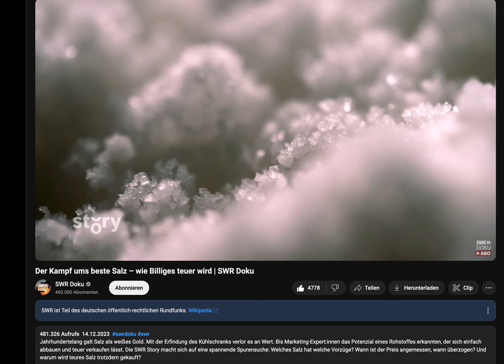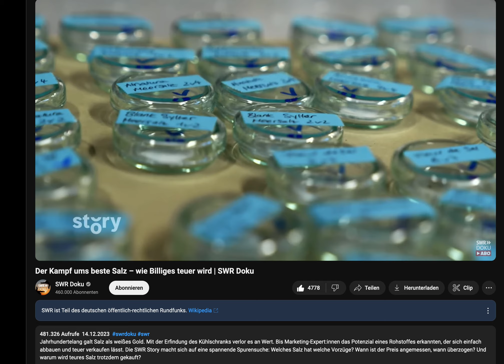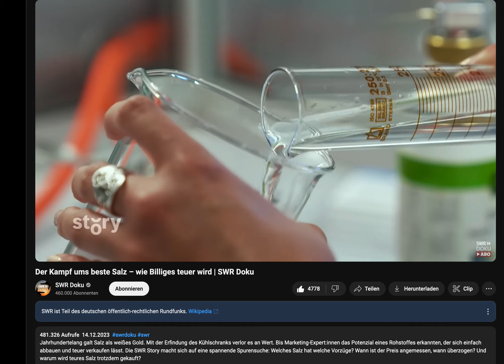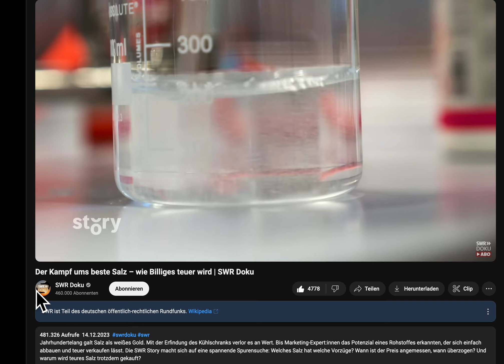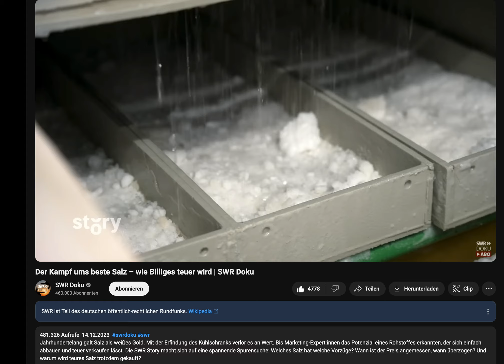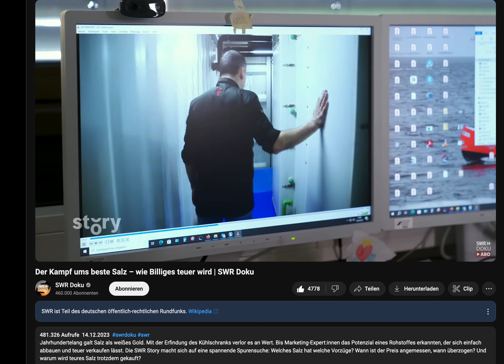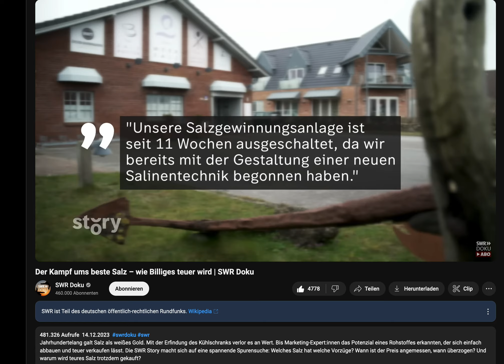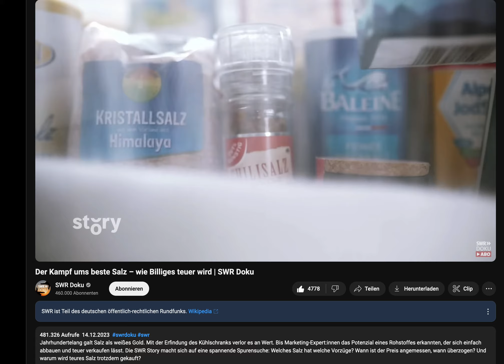Microplastic im Salz? SWR Doku Meersalz,Himalayasalz, Bergsalz, Sylter-Salz Microplastik Steinsalz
Ausschnitt aus der Sendung. 481.326 Aufrufe 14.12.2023 swrdoku swr Jahrhundertelang galt Salz als weißes Gold. Mit der Erfindung des Kühlschranks verlor es an Wert. Bis Marketing-Expert:innen das Potenzial eines Rohstoffes erkannten, der sich einfach abbauen und teuer verkaufen lässt. Die SWR Story macht sich auf eine spannende Spurensuche: Welches Salz hat welche Vorzüge? Wann ist der Preis angemessen, wann überzogen? Und warum wird teures Salz trotzdem gekauft?

Diese und mehr spannende Dokus & Reportagen in der Mediathek: h tps://

Lobbyist:innen drängten bei Salz sogar darauf, auf EU-Ebene ein Bio-Siegel für Salz einzuführen. "Dabei sind die Unterschiede so minimal", sagt Armin Valet von der Verbraucherzentrale Hamburg, "die kann ein normaler Konsument nicht schmecken".

Die SWR Story macht sich auf eine spannende Spurensuche: von den Bergwerken Deutschlands, wo Salz aus dem Gestein gesprengt wird, über die Salinen der Camargue, in denen teures 'Fleur de Sel' per Hand gewonnen wird, bis zur Frage, was sich hinter Himalaya-Salz tatsächlich verbirgt.
Das Fernseh-Team lässt verschiedene Salze im Labor untersuchen und macht den Praxistest in der Stuttgarter Innenstadt, um zu klären: Welches Salz hat welche Vorzüge? Wann ist der Preis angemessen, wann überzogen? Und warum wird teures Salz trotzdem gekauft?

Diese Doku aus der Reihe trägt den Originaltitel: Der Kampf ums beste Salz – wie Billiges teuer wird, Ausstrahlungsdatum: 12.12.23.